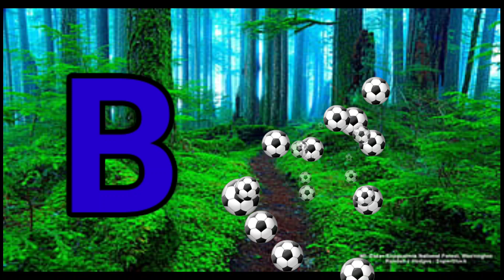Phonics Song with TWO Words - A For Apple - ABC Alphabet Songs with Sounds for Children